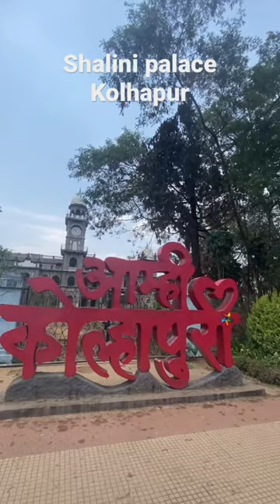shalini palace beautiful kolhapur belgavi history